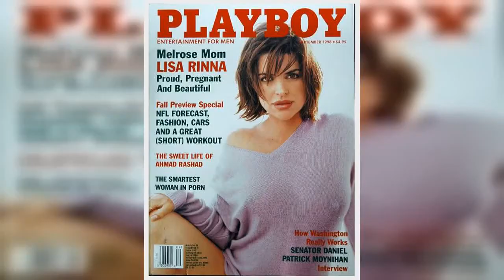✅ Pregnant Christine Quinn covers Playboy with jaw-dropping pictorial featuring her baby bump along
✅  Pregnant Christine Quinn covers Playboy with jaw-dropping pictorial featuring her baby bump along with her bare hip and shoulder